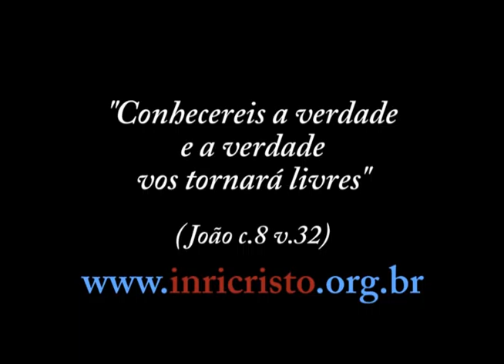46ª transmissão - INRI CRISTO ao vivo no JustinTV (14/01/2012)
Perguntas do dia 14/01/2012:

- Quando INRI se descobriu o Messias? Em que parte da vida dele se encontrou com sua vocação?
- As profecias do livro Apocalipse ainda vão acontecer ou tem alguma que já ocorreu?
- Não há como o povo que tem fome parar para ouvir a palavra. Estes serão salvos?
- INRI significa Jesus Nazareno Rei dos Judeus, uma forma de ironia que fizeram? Não entendo porque faz uso dele?
- Os fenômenos naturais aumentarão à medida que a hecatombe nuclear acontecer?
- Têm várias sociedades antigas que construíram pirâmides em lugares distantes no mundo, mesmo sem terem tido contato uns com os outros? O formato da pirâmide tem algo especial? Por que essa coincidência entre diferentes povos?
- Jesus nunca xingou ninguém. Por que em debate você falou que a inteligência da mulher era equivalente ao conteúdo intestinal dela?
- Qual a sua opinião sobre os mórmons e as testemunhas de Jeová?